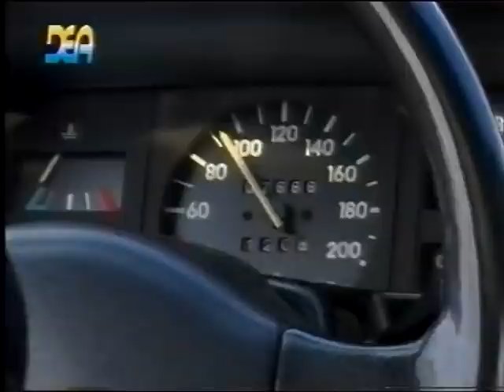Lalushi ne shpejtesi ra ne radar